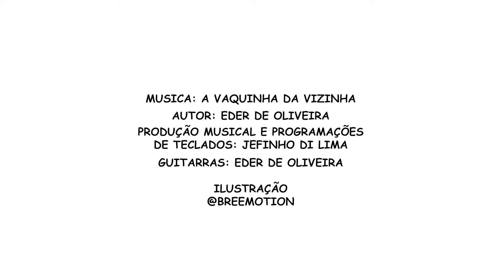Eder de Oliveira - A VAQUINHA AMARELA (VIDEOCLIPE)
EDER DE OLIVEIRA